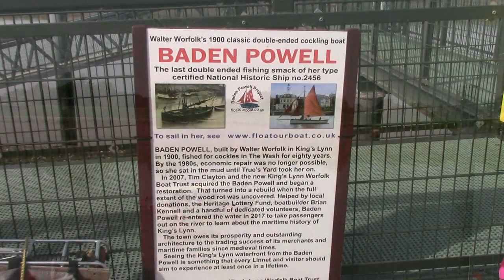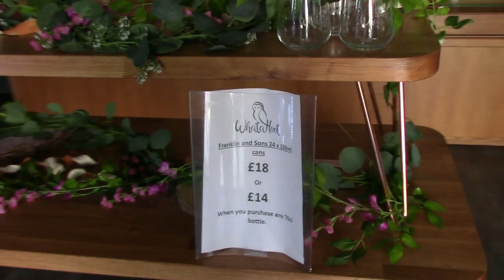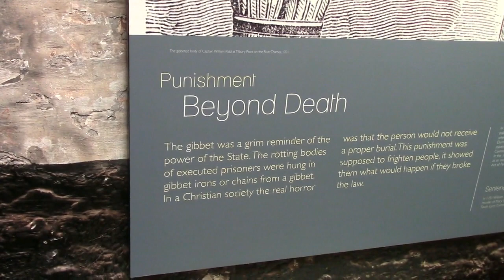King's Lynn Heritage Open Day 2023 featuring vintage buses and classic cars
Another visit to King's Lynn is featured in this film for the annual Heritage Open Day. Vintage buses were once again in action taking passengers to and from the attractions and buildings.

There was so much to do with live music and demonstrations, boat trips, guided tours, re-enactments and of course a chance to see many historic buildings not normally open to the public. There really was so much to do and with the nice sunshine a good turnout was ensured. In fact it was too hot 31 degrees. So 3 open top buses were in operation.

The film starts with the cars arriving for the classic car show before I took a trip on  the Norwich sightseeing Olympian to South Quay where some boats including the Baden Powell can be seen. As the buses continued to pass Nelson's Shantymen performed at King's Staithe. I visted Hampton Court, The County Gaol and Whatahoot Distillery in between seeing some live music from the Daisy Chains who performed some Rock N Roll and 60's classics for us. There is a brief look at The Kentwell Players playing the hurdy-gurdy before I headed back to the bus station to see The Peelings Volvo coach and Towlers Bedford Coach depart.

Buses In Service:-
WNO 479--Eastern National Bristol KSW5G (1953)
EJD 510--Towlers of Sudbury Bedford SB Duple C33F (1952)
WEX 685M--Great Yarmouth Transport 85 AEC Swift (1973)
VPW 85S Eastern Counties VR190 Bristol VR (1977)
840 XUJ--Wells Beach Bus Leyland Tiger PS1
MXX 317- London Transport Guy Vixen Special (1953)
FAH 275Y- Peelings Coaches Volvo B10M-61 Plaxton Supreme (1982)
JJD 401D--London Transport RM2401 AEC Routemaster (1966)
G520 VBB-City Sightseeing Norwich Leyland Olympian (1990)
WNO 556L--Eastern National 1707 Leyland National (1973)
MYB 33---Sunstream Services Bedford OB (1950)
5789 AH--Eastern Counties LS 789 Bristol MW5G (1959)
RGF 231P--GE Sykes Bristol LH Supreme (1976) (Not featured)

Hope you enjoyed my film. If you are a subscriber then next week I should be in London for the Route 38 Heritage Running Day which promises to be another one not to miss with Routemasters and RTs in operation alongside the regular service buses.